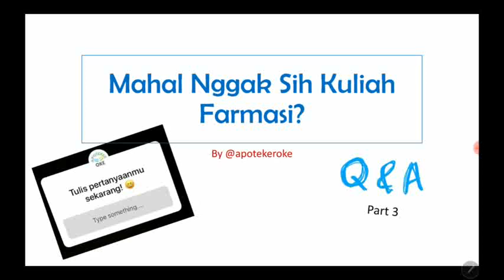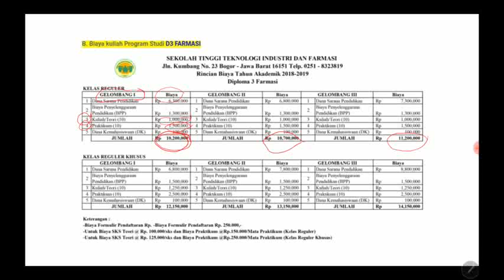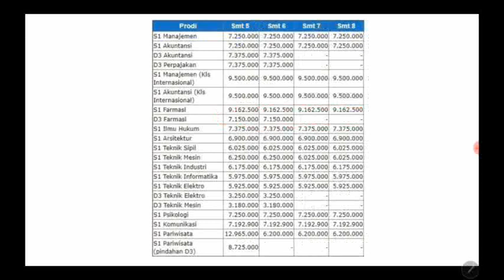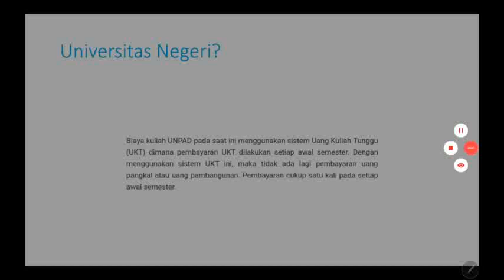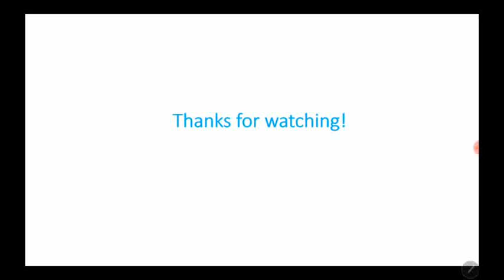Mahal Nggak Sih Kuliah Farmasi? - Q n A Part 3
Merasa terbantu dengan video ini? Beli dong dagangan mimin! Ini linknya ya 😊

Kali ini mimin akan jawab pertanyaan teman-teman di Instagram. Dibagi beberapa part dengan tema yang menarik. Semoga bermanfaat 😊